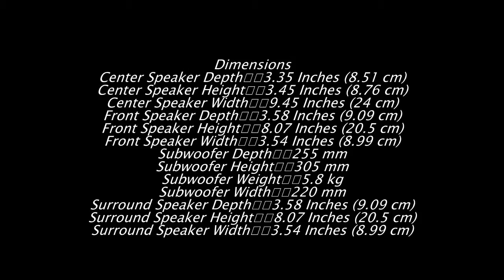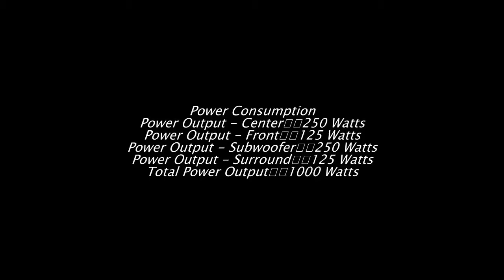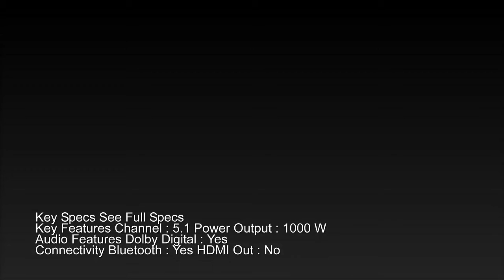Sony Bdv e3100 5 1 Home Theater complete review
Key Features Channel : 5.1 Power Output : 1000 W
Audio Features Dolby Digital : Yes
Connectivity
tags,
Home Theater ,
Home Theater  setup,
Home Theater  sony,
Home Theater  system,
Home Theater  speaker,
 5 1,
 Home,
 Theater,